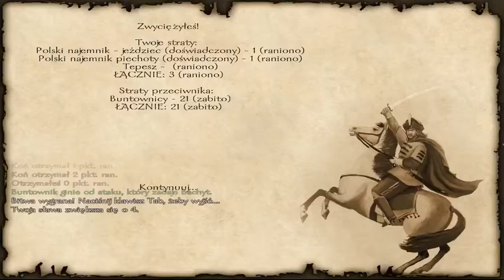Mount & Blade Ogniem i Mieczem #4 gonimy chłopów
Witam w czwartym odcinku Zagrajmy w Mount & Blade Ogniem i Mieczem dziś gonimy uciekających chłopów zapraszam do oglądania.